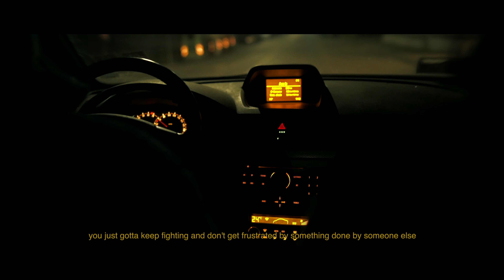Kaneki & Samuele Zenti - The Light's Green, Let's Cross The Road (Lyric Video)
Prod & Mix: Filippo Tommasi
Master: Cristian Volpato
Video shot and edited by Tokyo

Thanks to Margherita Bellorio and Martina Tosato